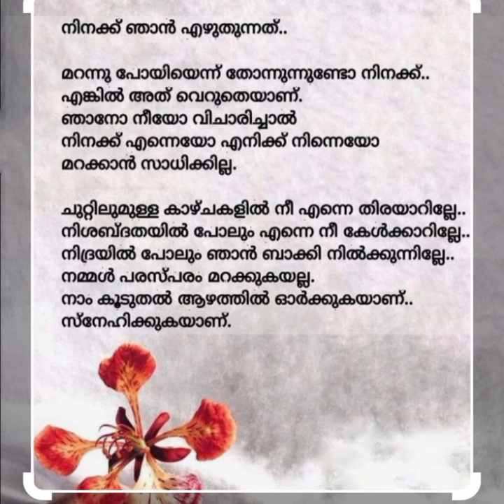നിനക്കായ് ഞാൻ എഴുതുന്നത്....